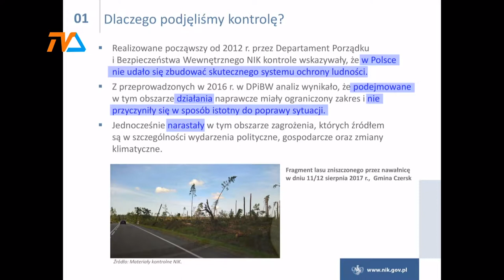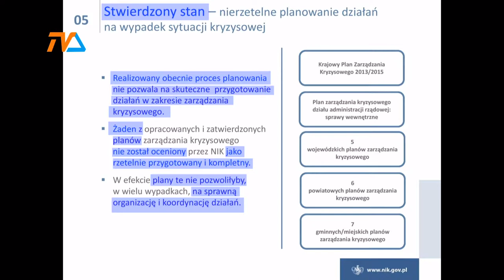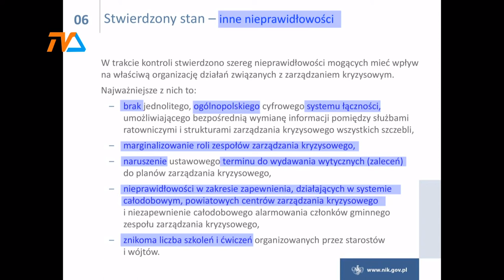NIK o bezpieczeństwie ludności cywilnej. Miażdżący raport. |TVSUWAŁKI